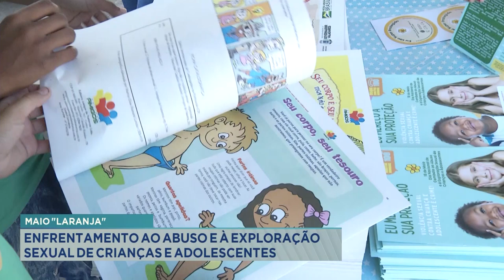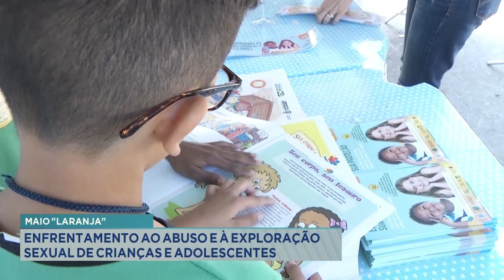Maio Laranja: Enfrentamento ao Abuso e à Exploração Sexual de Crianças e Adolescentes.